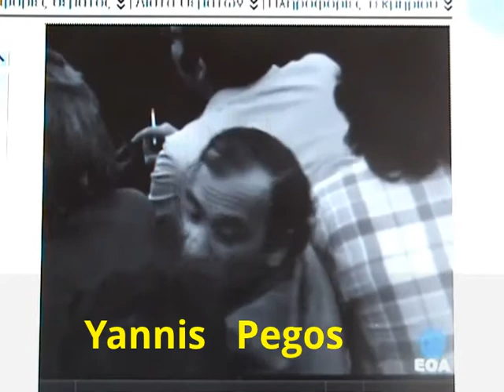Πανιωνιος - Αρης 3-2 28η 1972-73